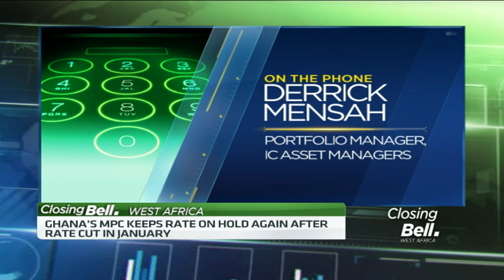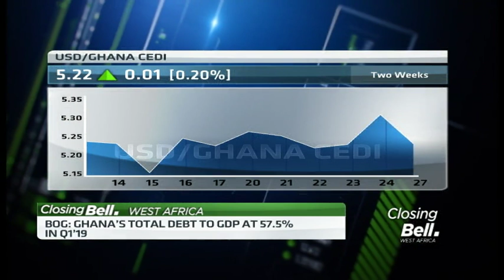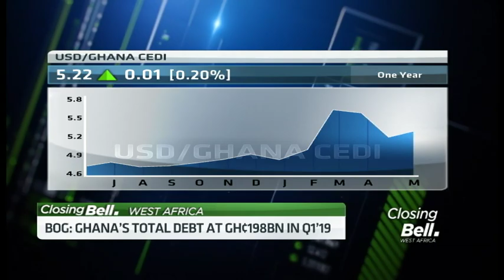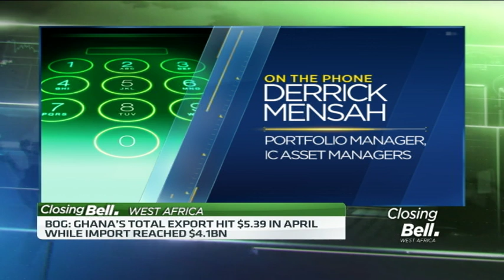Ghana’s MPC keeps rate at 16%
Ghana’s Monetary Policy Committee has retained its benchmark interest rates at 16 percent. Meanwhile, data from the Bank of Ghana revealed that the country’s total debt increased by 21.4 billion cedis in the first quarter of the year. Derrick Mensah, Portfolio Manager at IC Asset Managers, joins CNBC Africa from Ghana to discuss these stories.